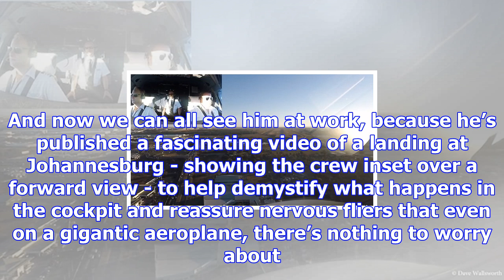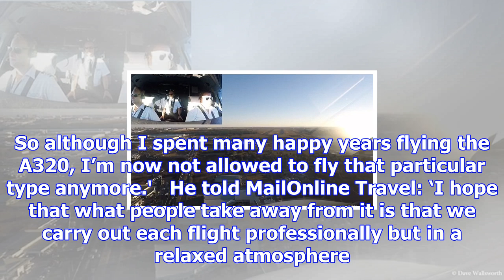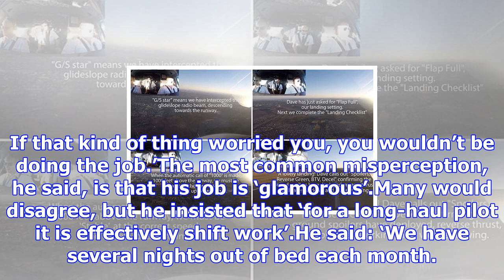Video shows a pilot's-eye-view of a british airways a380 landing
Published: 10:09 EST, 7 December 2017 | Updated: 12:56 EST, 7 December 2017 The A380 is one of the w...